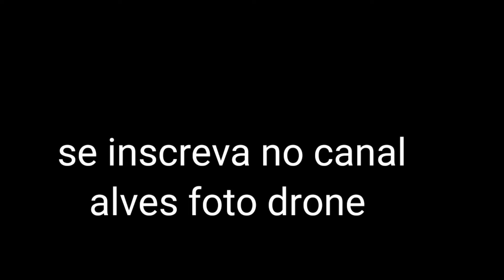TESTE CAMERA DE FRENTE ,OBRIGADO MARCELO ANDRE PELO APP ENVIADO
SO QUE NÃO DEU PRA OUTROS  VIDEOS